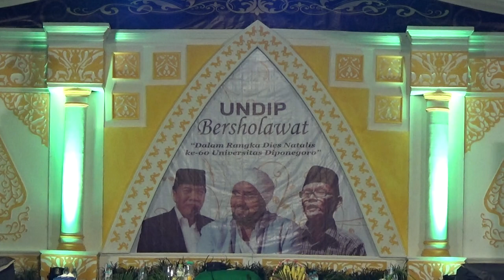ahbabul musthofa (undip bersholawat) - ya wuridal unsi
undip bersholawat bersama ahbabul musthofa dan habib syech bin abdul qodir assegaf, dalam rangka dies natalis undip ke 60. semarang 24 oktober 2017